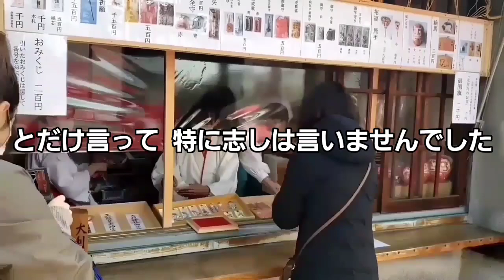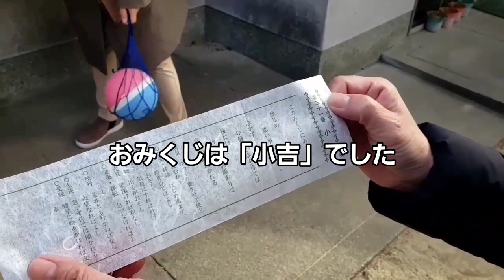新春【お金事情】家族の集まりどうしてる？【アラフィフ】50代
訂正→そのうち  わらからんで(笑)
正しくは→そのうち  わからんで(笑)
です

私は普段  日常や雑談を載せています
その中で歌ったり
時々ダンスにチャレンジしています

また見にきてくれたら嬉しいです
よかったらお願いします